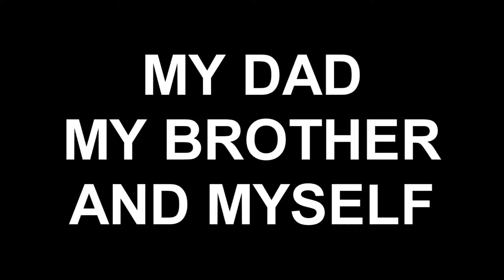Tight Lines from Big Cod on Langeland belt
Every year my dad my brother and myself visit Denmark. We rent a holiday house for a week en go fishing. The last years we fished for Cod, in this video an impression of our 2012 Cod fishing week.

I will explain how we fish so that you can catch huge cod yourself, it's really easy, just watch this video and you'll see our method.

We cought a load of cod, of which a lot where to small. Of course we catch and release those. Only the big Cod and Flatfish we fillet and eat.

We bring the fish (Cod and Flatfish) in a freezer or a coolbox back home. On the way to Danmark we use that coolbox to keep the bait (ragworms) fresh.